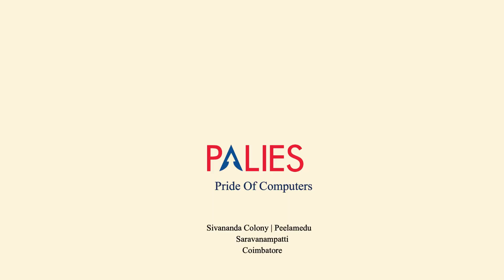Ryzen desktop for Photoshop | Customised desktop sales in Coimbatore